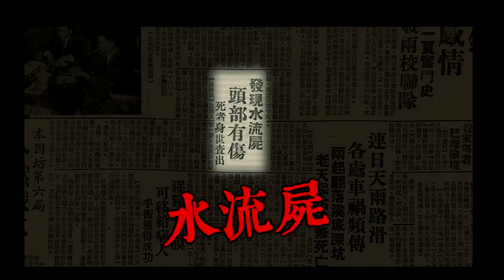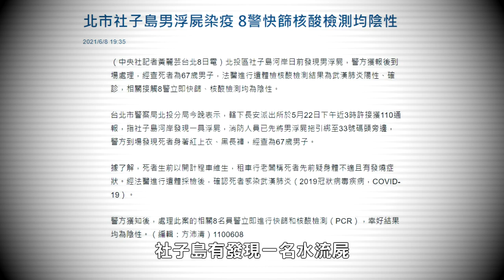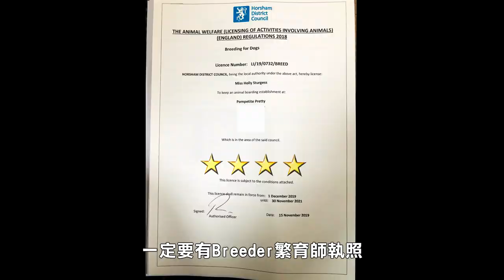【都市傳說】被遺忘社子島！前幾天才發生的水流屍的恐怖真相！是否要實地走訪 (王狗)